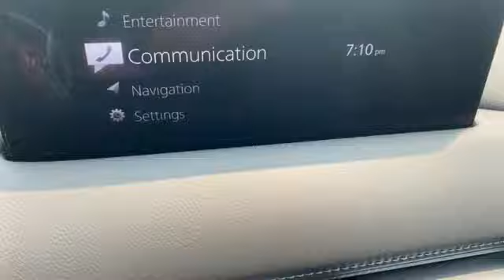New 2023 Mazda CX-5 Rochester MN Winona, MN K23569 - SOLD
Year: 2023
Make: Mazda
Model: CX-5
Trim: 2.5 S Premium Package
Engine: SKYACTIVA® 2.5L 4-Cylinder DOHC 16V
Transmission: 6-Speed Automatic
Color: Blue
Interior: Black
Stock #: K23569
VIN: JM3KFBDM0P0247987
2023 Mazda CX-5 2.5 S Premium Package 4D Sport Utility SKYACTIVA® 2.5L 4-Cylinder DOHC 16V AWD Deep Crystal Blue Mica Recent Arrival! 24/30 City/Highway MPGbrbrWe look forward to earning your business. Part of the Rochester Motor Cars Family.

-Customer Enthusiasm
-Employee Satisfaction
-Financial Performance
-Market Effectiveness-
-Ongoing Improvement

Address:
2955 48th Street Northwest Rochester